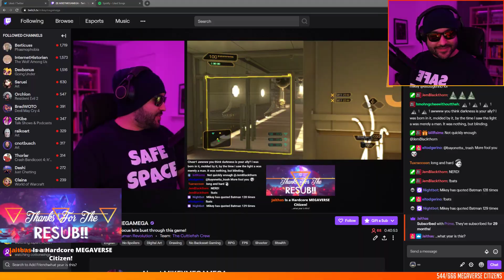Mikey Plays: Deus Ex: Human Revolution | 07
Let's Play Deus Ex: Human Revolution Director's Cut - Part 7 with mikeymegamega as Adam Jensen in Cyberpunk 2027! Set 50 years before Cyberpunk 2077 (Though sadly not the same gaming universe!). Let Adam Jensen and MikeyMegaMega take you on the journey of corporate espionage and human machine evolution!! Mikeymegamega plays Deus Ex: Human Revolution Director's Cut videogame and one of the best in the series - what will the cybernetic future be for man and machine?

Mikeymegamega is the UK no.1 ranked Gamer/artist so keep an eye on Mikeymegamega's The Megaverse Gaming Videogame Let's Play series and the full Gaming playthrough longplay style playlist! From the latest Action, Horror, Mystery, Puzzle and RPG videogames to some of the retro videogame classics! Come join the chill gaming and chatting vibe here at The Megaverse Gaming or Live on Twitch!